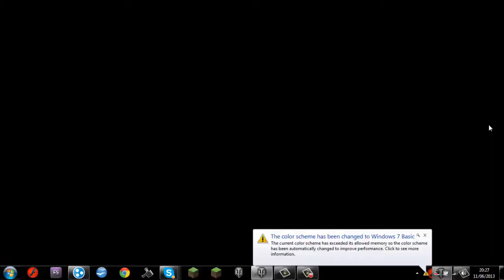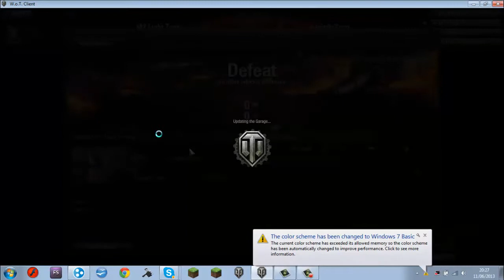world of tanks ep 2 (free for all)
addicting shit